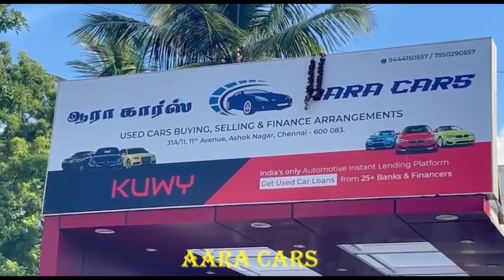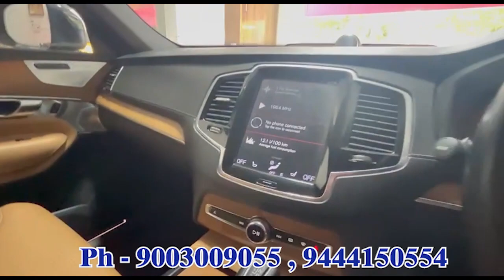Discover the Shocking Prices of Secondhand Cars in Chennai!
In this shocking video, we'll show you the shocking prices of secondhand cars in Chennai! From luxury cars to budget cars, we'll show you how to find the best deals on secondhand cars in Chennai.

If you're looking for a car to buy or lease in Chennai, be sure to watch this video! We'll show you how to find the best deals on secondhand cars in Chennai and explain the different types of secondhand cars available in Chennai. After watching this video, you'll know exactly what to look for when shopping for a car in Chennai!